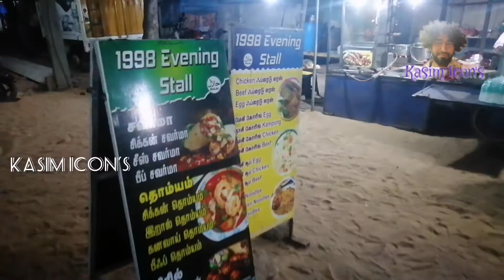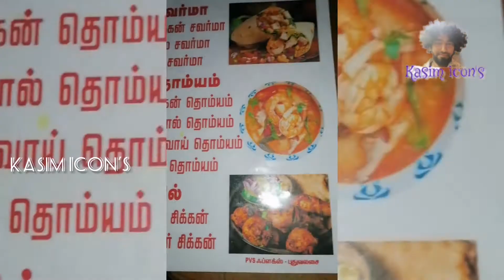பனைக்குளம் சூப்பு கடை| soup shop | ramanathapuram soup | Kasim icon's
This shop from ramanathapuram dt - panaikulam high way rode.